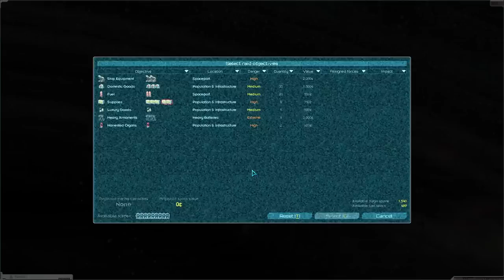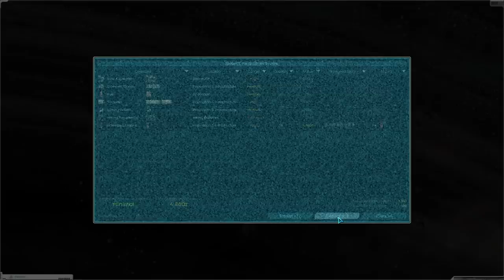Relic Hunting | Starsector Galactic Conquest | #9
Adjusted Sector
Angry Periphery
Arma Armatura
Bultach Coalition
Commissioned Crews
DIY Planets
Dassault-Mikoyan Engineering
Diable Avionics
Ko Combine
Hyperdrive
Industrial Evolution
Interstellar Imperium
Kadur Remnant
LazyLib
Magellan Protectorate
Magic Lib
Mayasuran Navy
Nexerelin
Terraforming & Station Construction
Unknown Skies
Graphics Lib